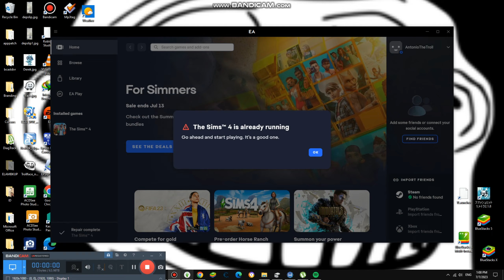Practicing Best Experts Bottle Tricks {5,587}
Today we are practicing Bottle Tricks but in Experts mode and this happens